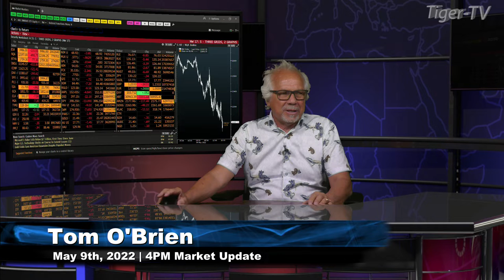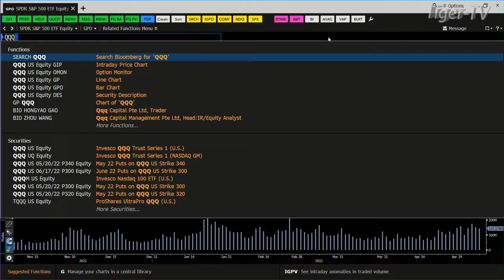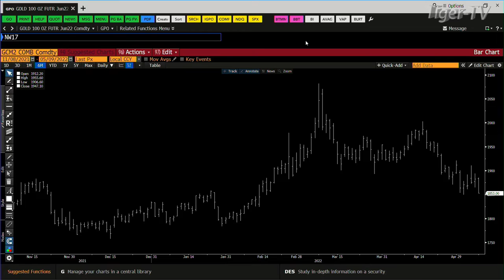May 9th, 4PM ET Market Update on TFNN - 2022